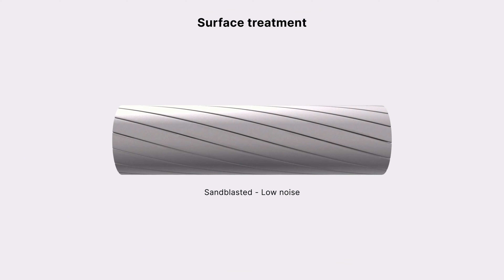ACCS (Aluminium Conductor Composite Single) - Strong, light and resistant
🔵 ACCS brings together all the best features of ACCM and manages to be even more competitive.

➕ The special structure of ACCS allows to achieve excellent performance in terms of transmission capacity (Ampacity + 100%), strength  (Tensile Strength + 20%) and lightness (Core Weight – 50%) compared to a standard ACSR conductor.